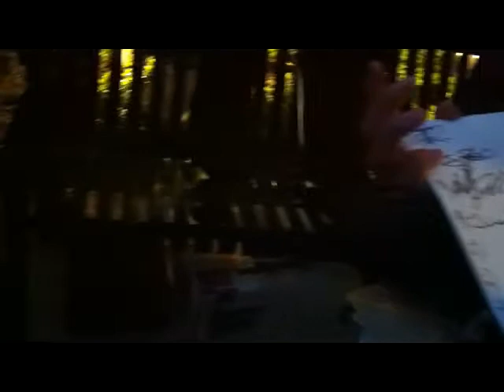Changing "Gender Specific" Wording in Rule 6A1 of Okla Republican Party Was Tabled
May 12, 2012:  Oklahoma GOP Convention (that was held at parking lot / sidewalk of Embassy Suites in Norman, OK.  County delegation voted to table the wording of proposed party rules - 6A1 (County Committees).  The wording of the rule appears to be "gender" specific.

Also at this convention, there was announcement made that petition was being passed around for anyone who wanted to sign it in support of Oklahoma District 1 convention complaint.